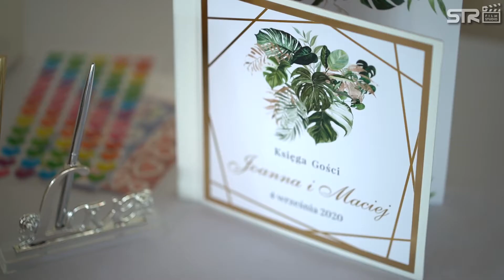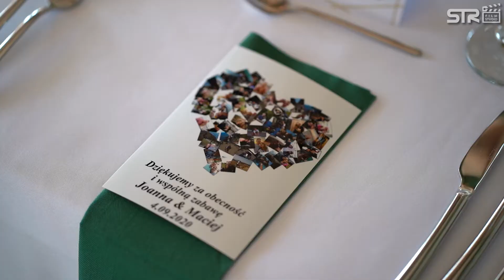Joanna & Maciej | Nowy Dwór Bogucin | STR Film Studio 2020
Teledysk podsumowujący wydarzenia z dnia ślubu i wesela Joanny & Macieja.